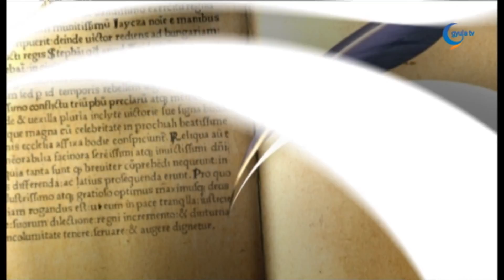0313 Tóth Károly